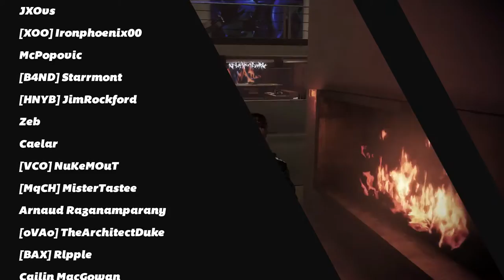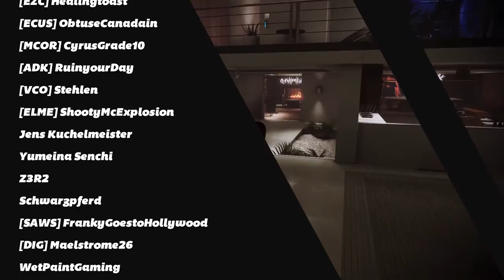I should go - Mass Effect 3 (#40) Citadel DLC - Let's Play and Discussion